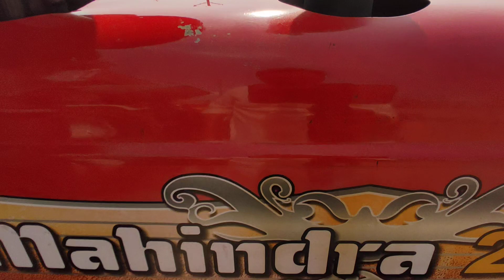3 ट्रैक्टर बिक्री के लिए। पता- दिल्ली- शामली रोड़, कस्बा- कांधला।